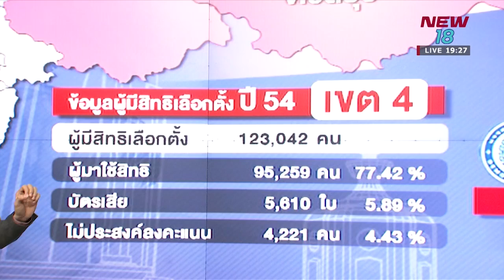NEWข่าวค่ำ l ช่วงที่ 4 l 5 มี.ค. 62 l NEW18